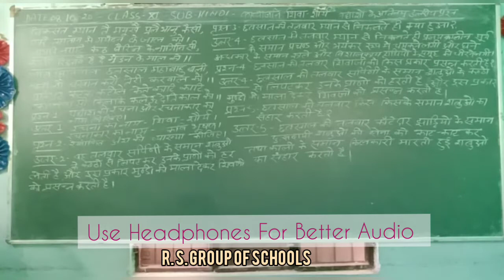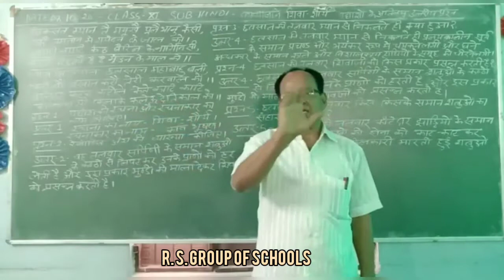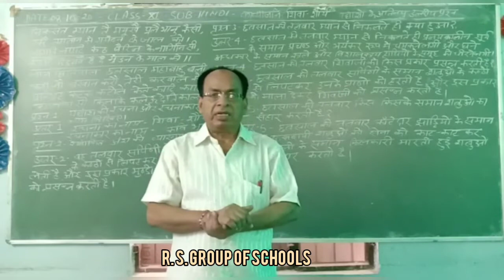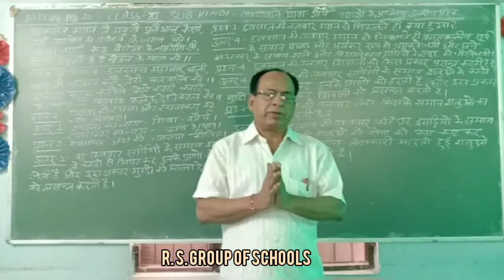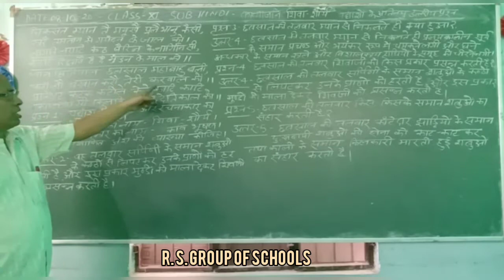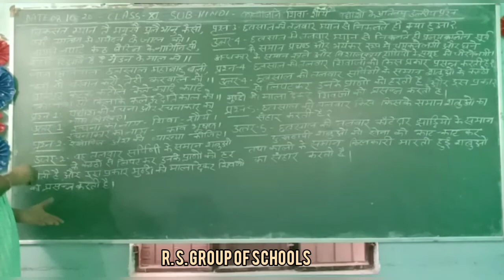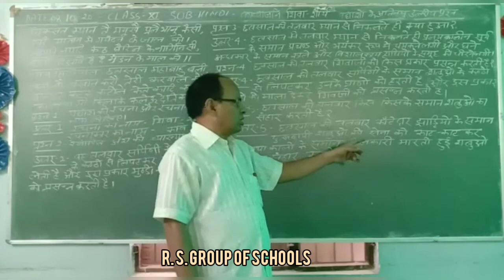Class 11th Hindi Lit. Topic : शिवा और शौर्य [8TH Oct] ~©R.S GROUP OF SCHOOLS